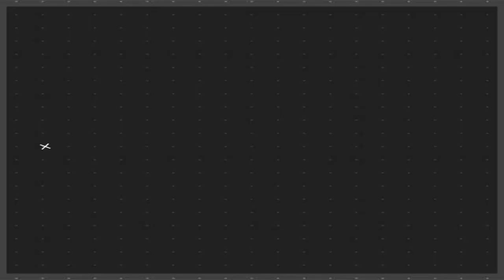What If Valt is main character of Beyblade Burst Turbo? Valt defeats Phi |Beyblade Burst Quadstrike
Deep

I'm From Chandrapur, Maharashtra

-Your Editing And Thumbnail Software?
Kinemaster (For Editing), Pixellab (For Making Thumbnail)

-What is your favourite anime?

Educational and Transformative Use:
We believe in the transformative nature of content creation. Our videos may include clips, images, or audio from Beyblade Burst episodes, tournaments, or promotional materials. These elements are used for educational, commentary, criticism, or review purposes, providing our viewers with valuable insights and analysis.

Limited Use of Copyrighted Material:
This means that the amount and substantiality of the copyrighted material used are limited and justified by the purpose of our video. We avoid excessive use of copyrighted material that could negatively impact the market value or original purpose of the content.

Non-Competitive Use:
Our videos are intended for entertainment, informational, and community-building purposes. We do not use copyrighted material from Beyblade Burst in a manner that competes with or substitutes the original content. We encourage our viewers to support the official Beyblade Burst releases and merchandise.

Parody and Satire:
Where appropriate, we may create parodies or satirical content related to Beyblade Burst. These transformative works utilize copyrighted material in a humorous or critical manner, adding a new layer of creativity and commentary. We ensure that our parodies and satires do not harm the reputation or integrity of the original material.

Respect for Copyright and Ownership:
We do not claim ownership of any copyrighted material from Beyblade Burst and make it clear that our videos are not official Beyblade Burst content. Our videos are produced solely for entertainment, discussion, and community engagement purposes.